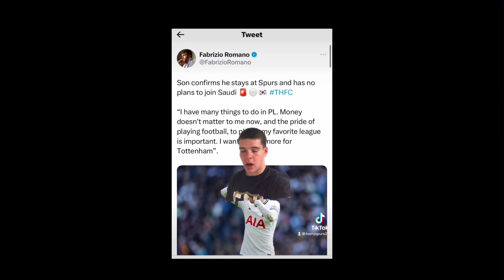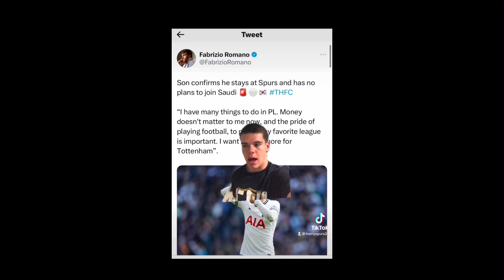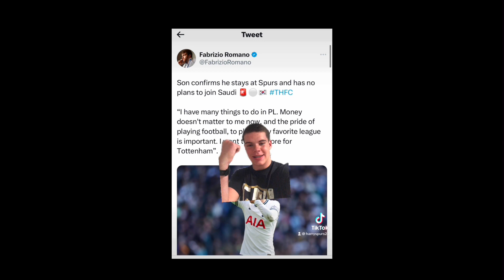SON TO STAY AT SPURS. ✅🚨